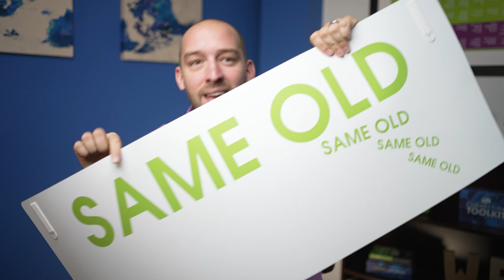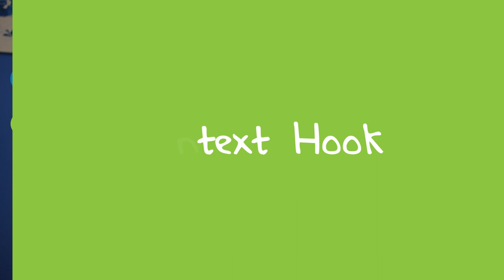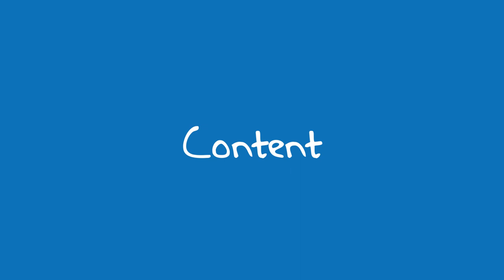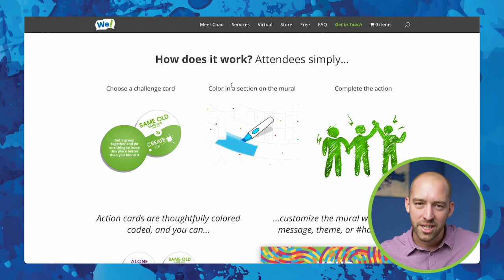Building My Dream Conference In Under 10 Minutes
What happens inside conferences is the same old story. What if we go outside of what is conventional and do something new? In this video, I will show you my dream conference in under 10 minutes.

🧰 Connection Toolkit:

🧰 We! Engage Cards Team Building Deck
🧰 Pocket Guide to Facilitating Human Connections
🧰 Ask Powerful Questions (#1 Amazon Bestseller)
🧰 Guided Journal
🧰 How to Make Virtual Engagement Easy Book

✏️  Drop your own tips, tools & ideas in the COMMENTS section in order to build an open library of clever ideas related to this topic.

00:00 Context is Key
00:52 The Unofficial Start Idea
01:47 The Concept Of Unofficial Start
02:26 The Context Hook Idea
03:54 Context Hook Defined
04:38 Connection Before Content Idea
05:33 The Content Idea
06:50 The Closing Idea
08:31 Bonus Ideas For You
09:39 What Can You Do From Here